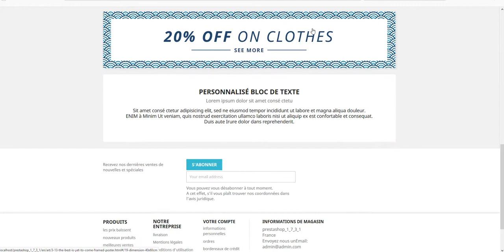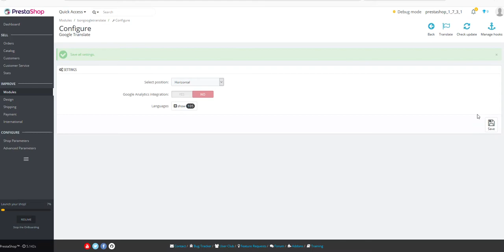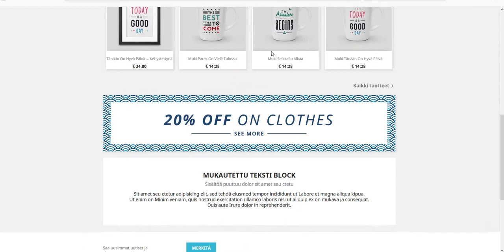Module Google Translate 120 Languages & GA4 PrestaShop 8 0 1 7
Great module Google Translate Languages translation service to translate your shop with Google power and make it multilingual within minutes. With 120 available languages your site will be available globally upon installation.